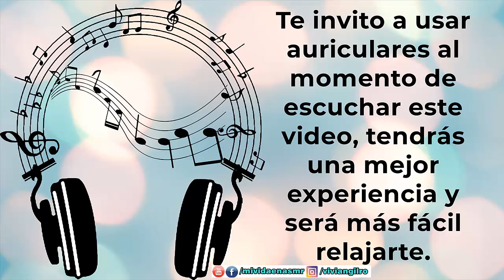ASMR en Español | Comida Colombiana | Voz Bajita y Susurros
Te espero en Instagram en donde conocerás mucho más sobre mi día a día.

Me encuentras también en Facebook.